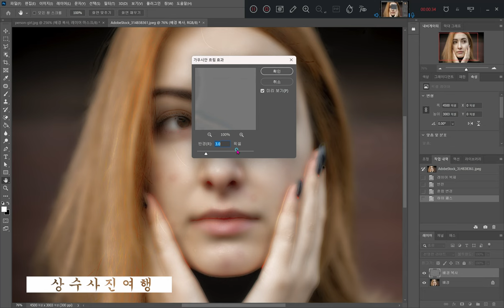[포토샵 여드름지우기] 얼굴에 여드름지우기.점 지우기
[포토샵 여드름지우기] 얼굴에 여드름.점 지우기
네이버블러그
이미지 adobe stock에서 무료다운로드 사용